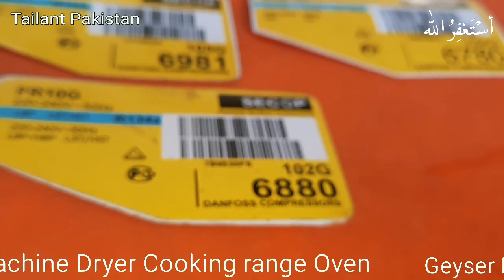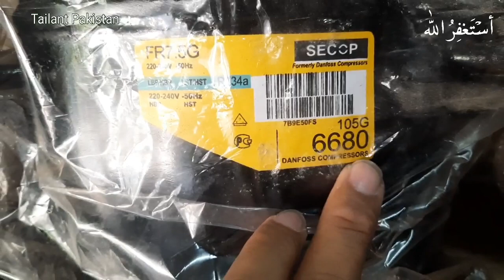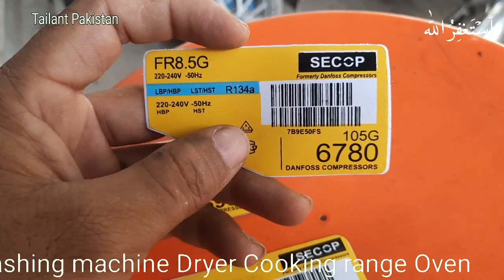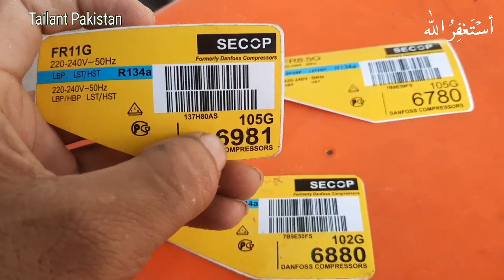Danfoss compressor numbe | compressor serial number | compressor capacity number | FR compressor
Danfoss compressor number | compressor serial number | compressor capacity number | FR compressor

my name is abdul rehman
And you are watching Tailant Pakistan

video information
is video ke andar aapko Danfoss compressor k all number number ke bare mein Bata Diya Jaega is compressor mein kaun kaun se serial Aate Hain Kaise Pata Chalta Hai Ki kaun sa number kis capacitor Tak ka hai total information ap ko is video mein mil Jayegi video ko pura watch Karen thank you